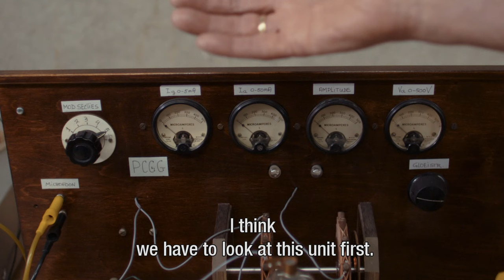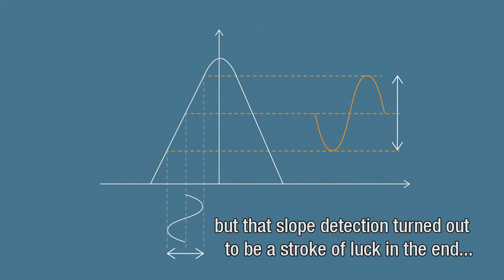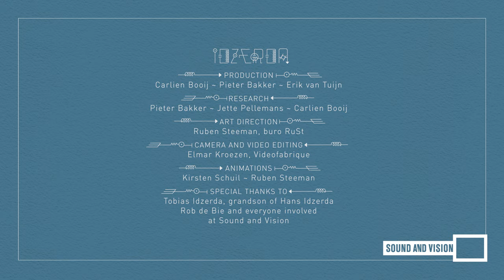The Birth of Radio Broadcasting (Part 3): Hanso Idzerda's PCGG Radio Transmitter. How does it work?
Dutch public broadcasting history goes back uninterrupted to November 1919, when radio pioneer Hanso Idzerda started his first experimental radio broadcasts. He used the PCGG transmitter he invented himself. Idzerda expert Pieter Bakker talks us through the technical innovations behind this special kind of FM transmitter, of which he built a working replica.